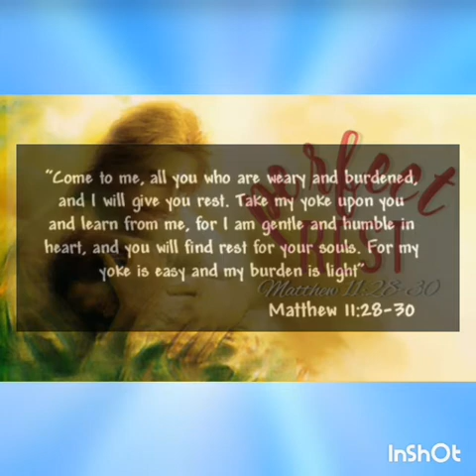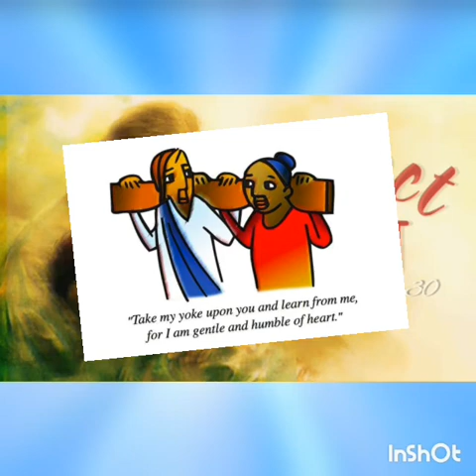Perfect Rest (Matthew 11:28-30)